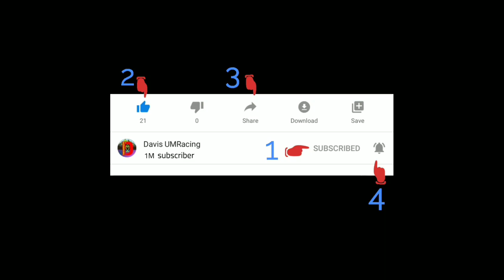Groupers Big First cast first strike | Pioneer Nova 4000 + Regenerate Slow fall | Power Fight kerapu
jom ke king Fisher tackles smua ada
TERBAIK di SABAH KING FISHER TACKLES (KK) Semua ada

link di bawah untuk maklumat lanjut ⬇️⬇️⬇️

jangan lupal membuat member card sebelum membuat pembelian ok... ada discount 5% setiap pembelian.

Hi semua jom semua layan video terbaru saya dan jangan lupa untuk subscribeDavisUMRacing share dan mohon Support channal saya dan bersama meluangkan masa untuk berjalan-jalan ke channal saya

Jangan lupa ya semua untu support channal saya dengan menekan butang